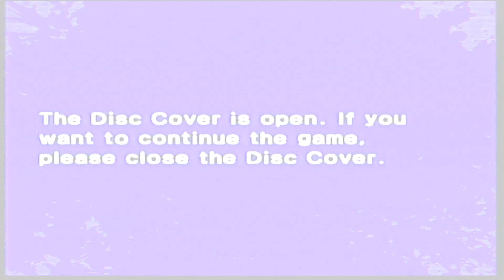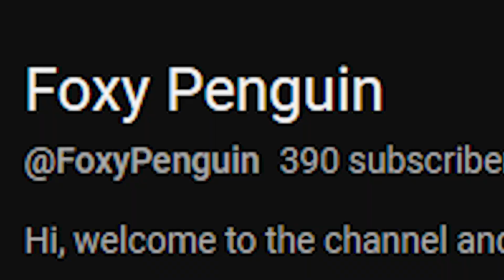LET'S PLAY SOME MORE PIKMIN 2!!! Pikmin 2 part 3